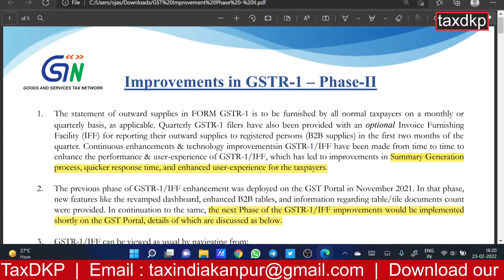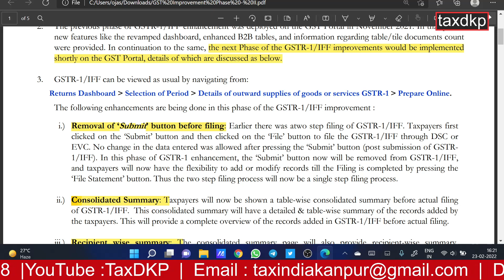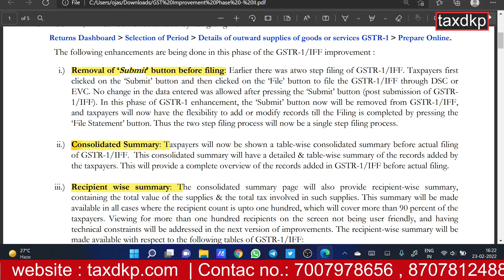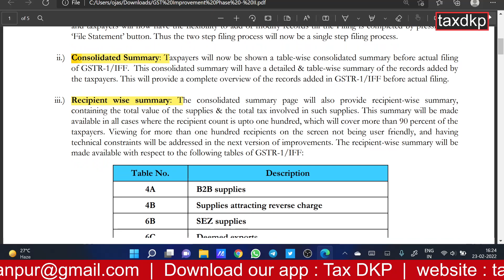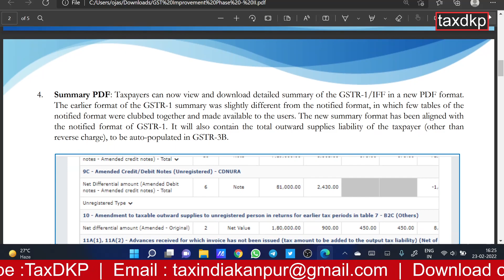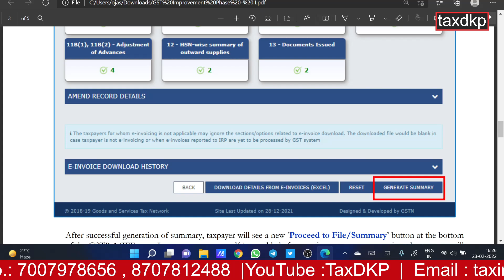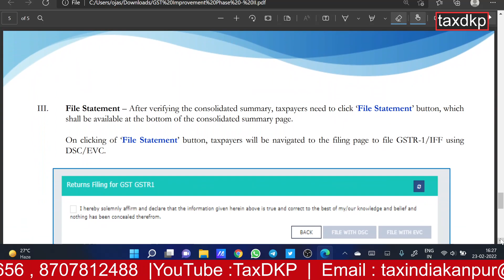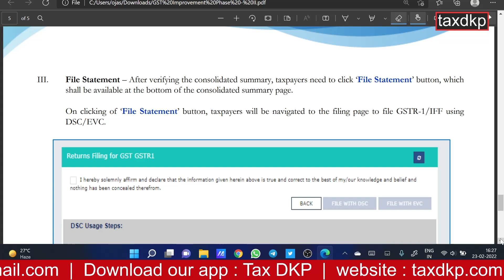UPCOMING..... NEW GSTR-1 / IFF / SUBMIT BUTTON...? / CONSOLIDATED SUMMARY.....? / TAX DKP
D.K.PANDEY (ADV)